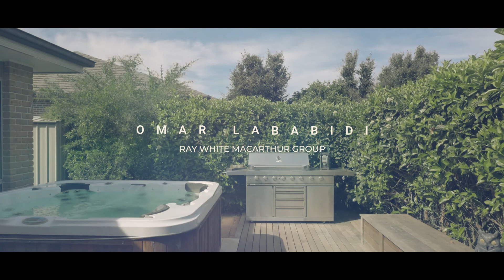4 Ruwald Place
Property Video Filmed with Omar Lababidi, At 4